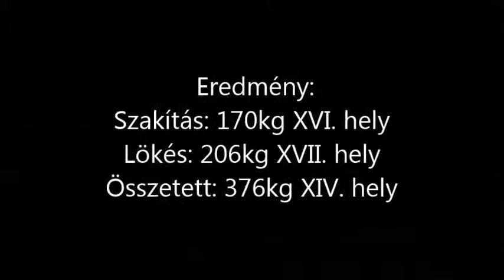Gyurkovics Ferenc World Weightlifting Championship 2015 105kg B-group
Gyurkovics Ferenc szereplése a 2015-ös világbajnokságon.

Tetszikeld, oszd meg, ajánld ismerőseidnek, hogy minél szélesebb körben terjedhessenek a súlyemelő hírek!